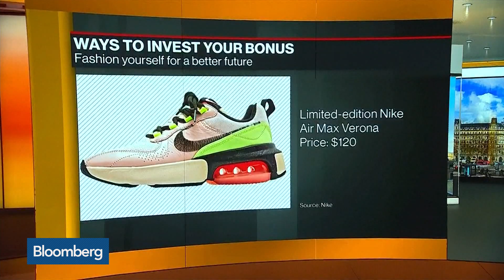Six Ways to Spend Your Bonus Check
Feb.14 -- Bloomberg Pursuits Editor Chris Rovzar talks about how you can spend your bonus check this year. He appears on "Bloomberg Daybreak: Americas."